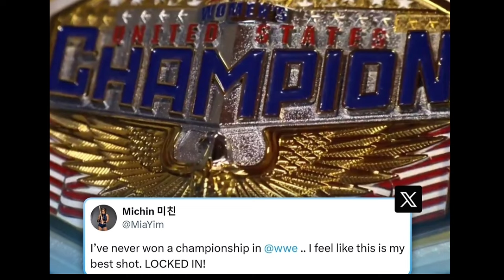Roman Reigns again joined bloodline l WWE Factwala l WWE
Topic to be Covered here...
1. WWE News
2. WWE Rumors
3. Wrestling News
4. Wrestling Rumors
5. Wrestling Updates
Topics Discussed In this Video:
wwe
wrestling
wwe 2023
wrestle
world wrestling entertainment
superstars
wrestler
व्यावसायिक कुश्ती
सुपरस्टार
कुश्ती
مصارعه
डब्लू डब्लू ई
मैच
पहलवान
monday night raw highlights
raw highlights
raw match card
raw videos
raw winners
monday night raw clips
damian priest
cody rhodes
jey uso
sami zayn
raw tonight
kevin owens
finn bálor
dirty dominik mysterio
smackdown highlights
friday night smackdown
smackdown
jd mcdonagh
drew mcintyre